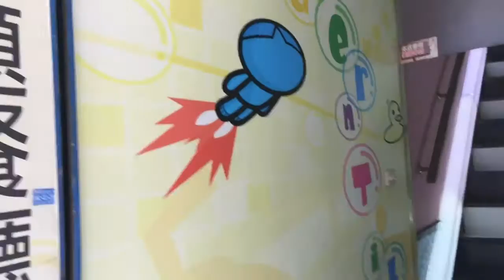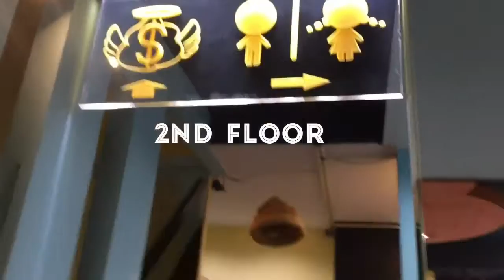Modern Toilet Taipei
03.27.17 with Gemmalyn Cruz and Katherine Codizal